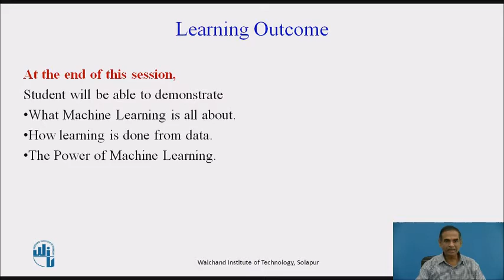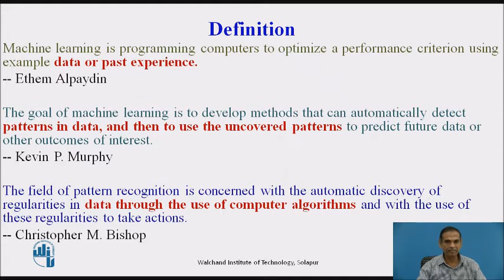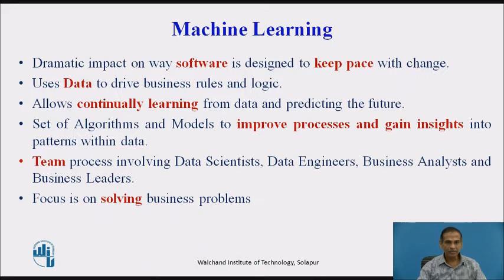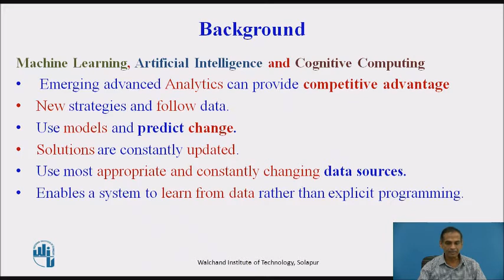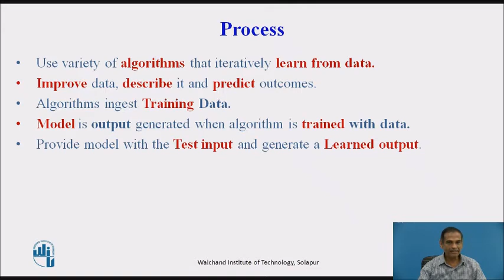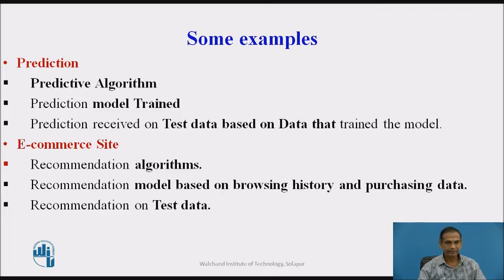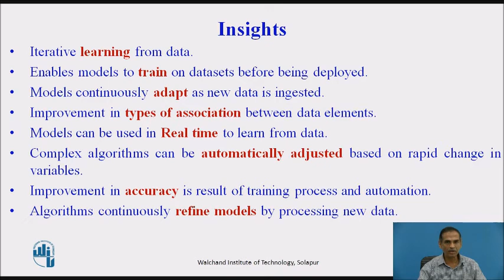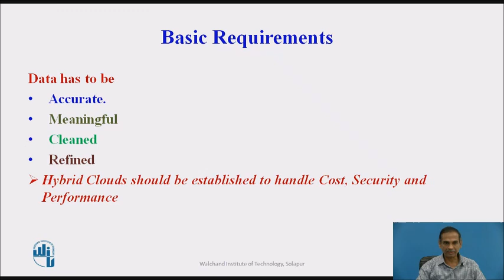Machine Learning and its Power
Dr.L M R J Lobo
Associate Professor ,
Information Technology